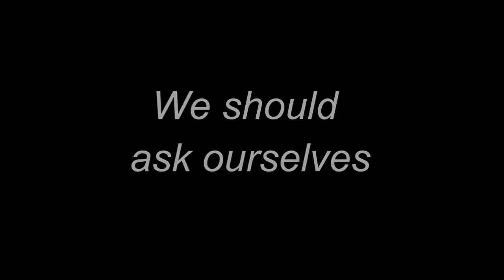Military force comparison between China and Japan:What if Japan invades our Land Once More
For more than 60 years after World War II, leading the world in terms of military technology, performance of military equipment, and training, Japan Self-Defense .